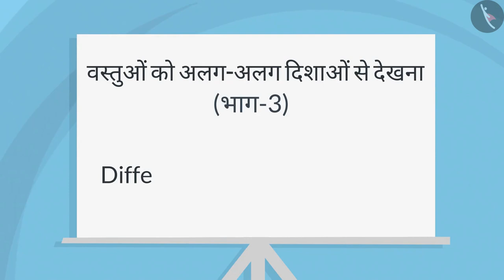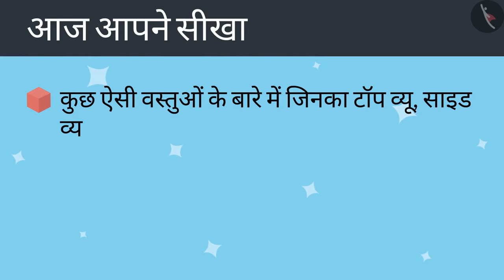वस्तुओं को अलग-अलग दिशाओं से देखना | Part 3/3 | Different views of 3d objects | Hindi | Class 4